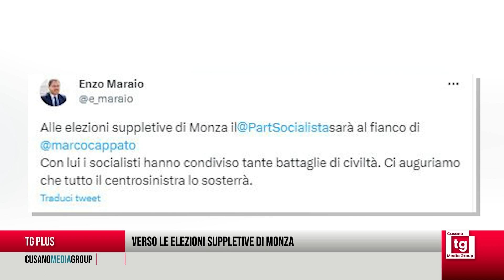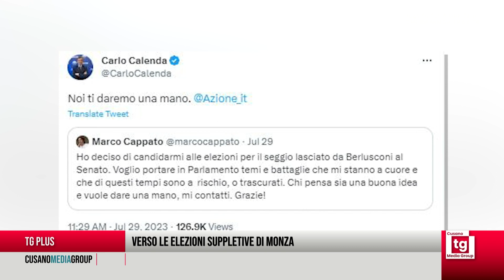TG PLUS - Le suppletive di Monza e le manovre a destra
con Marco Cappato (tesoriere dell'Associazione Luca Coscioni e fondatore di Eumans) e Gianni Alemanno (portavoce Comitato “Fermare la guerra”).

Puntata 01/08/2023
Conduce Aurora Vena
Regia di Daniele Ricciuto